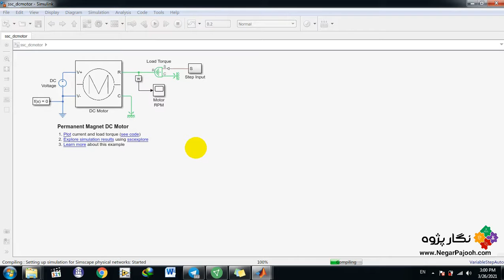شبیه سازی موتور دی سی در سیمولینک متلب DC Motor